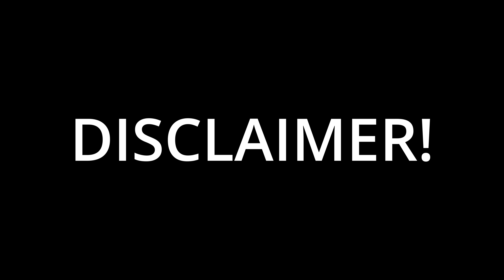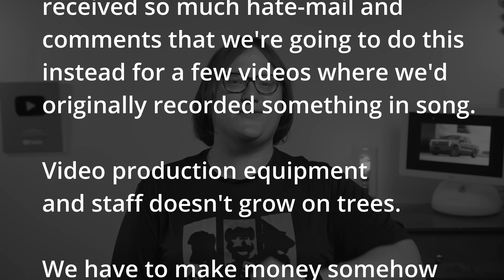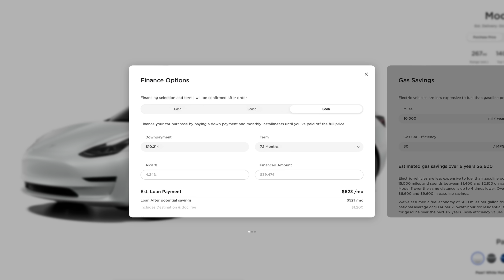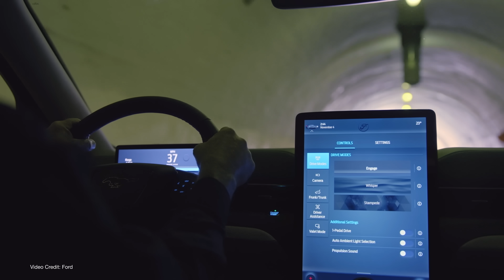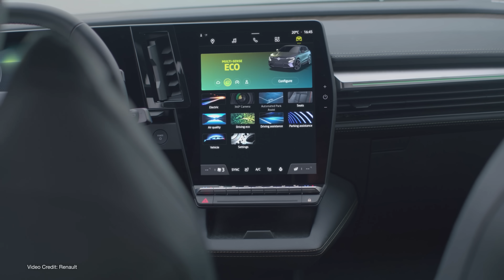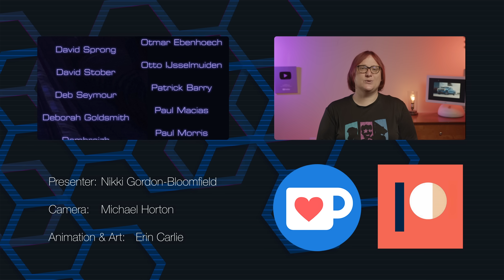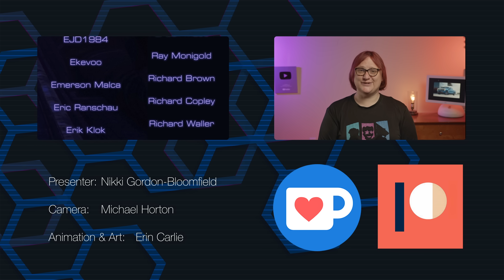Why You Should Buy - Not Lease - Your Next Electric Car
Buying any car these days is pretty stressful, but if you've been eagerly waiting a new electric car to arrive (and you really don't want to go back to the back of the queue) do you buy or lease in today's turbulent market?

We think the answer is pretty simple - and here's why.

00:00 Disclaimer
00:13 Introduction
01:28 Not a song
02:03 Lease or Buy?
03:14 Tesla Model 3 Rear Wheel Drive Lease Vs Buy
04:35 Leases used to make more sense...
05:05 But Automakers are killing buyout options
06:31 The future (with second-hand leases)
07:50 Good for automakers, bad for customers
08:22 The dangers of at-end-of-lease charges
09:32 Leasing EVs once made sense, but now Buying is more prudent
09:51 Interest rates now favor buyers not leasees
10:21 Buying is an investment, leasing is not.
11:13 Traditional automotive depreciation isn't happening at the moment
12:13 Final Buying Tips

Presenter: Nikki Gordon-Bloomfield
Camera, Coloring:  Michael Horton
Art and Animation: Erin Carlie
Editor, Audio and Producer: Nikki Gordon-Bloomfield